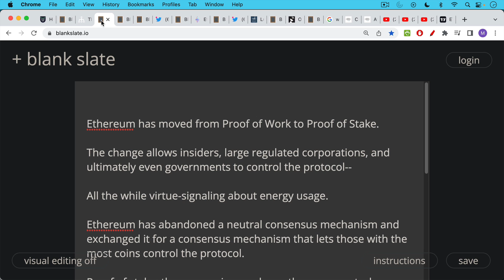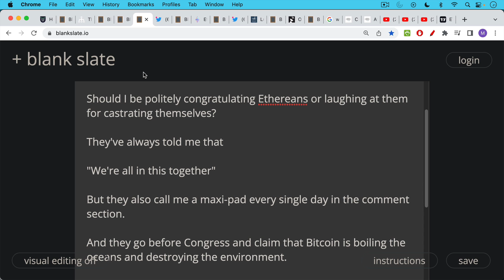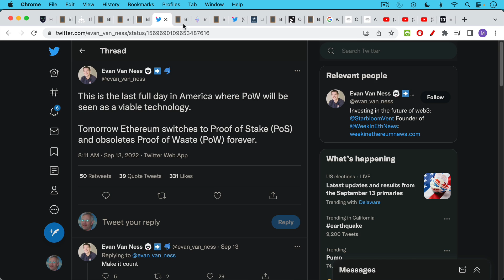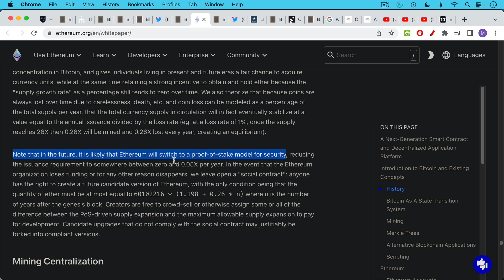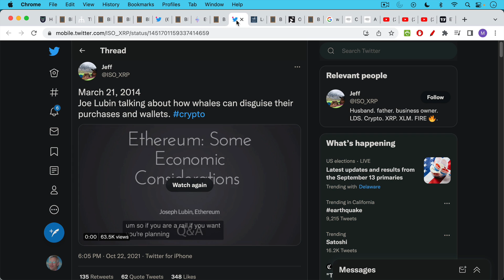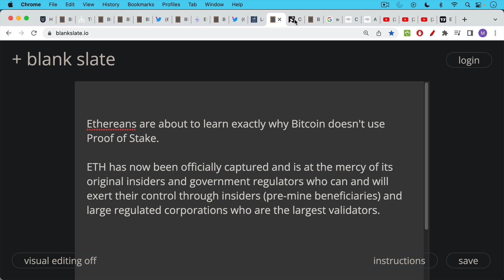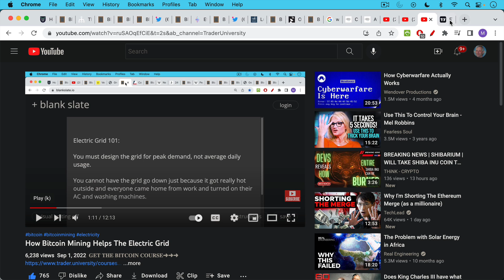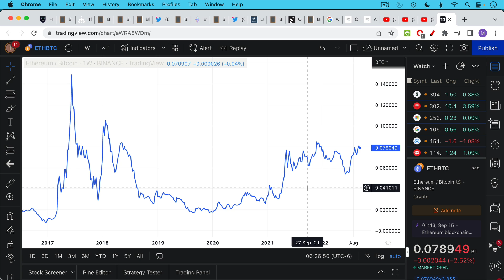Ethereum Successfully Castrates Itself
𝐆𝐄𝐓 𝐓𝐇𝐄 𝐁𝐈𝐓𝐂𝐎𝐈𝐍 𝐂𝐎𝐔𝐑𝐒𝐄➜➜➜

In this video, I discuss how the Ethereum Merge moves the protocol from a more robust and neutral consensus mechanism (proof of work) to a consensus mechanism (proof of stake) that is much more prone to insider control, as well as government capture through large regulated validators.

Unlike proof of work, having more coins in a proof of stake system gives you more control over the protocol.

When you combine this reality with the fact of Ethereum's large pre-mine (70%), you end up with a crypto that can never be decentralized, neutral money.